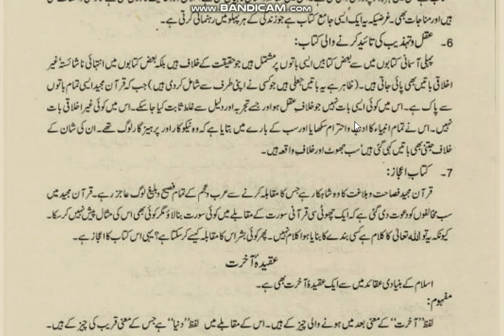Islamiat Class 11,Ch.1,Part 17